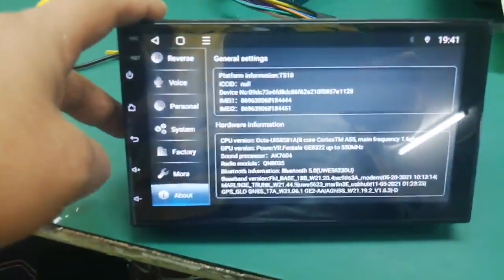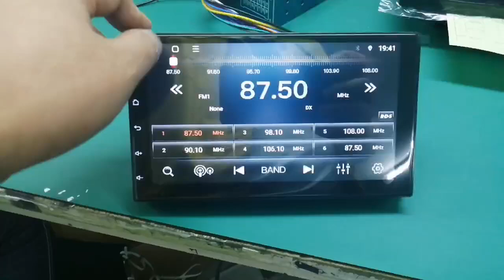7inch singledin 2+32G Android11 Androidauto Androidscreen carplay caraudio carmultimedia